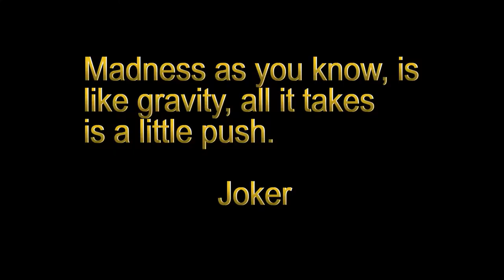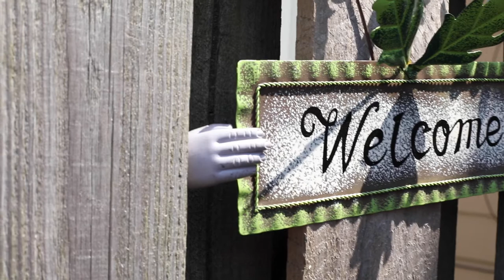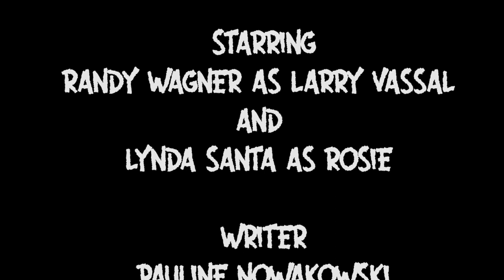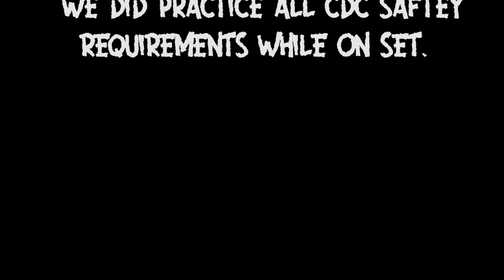Larry Vassal A Pauline Nowakowski Film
A mentally fragile and isolated man is persuaded to go on a date in spite of his own gut feelings and fears,